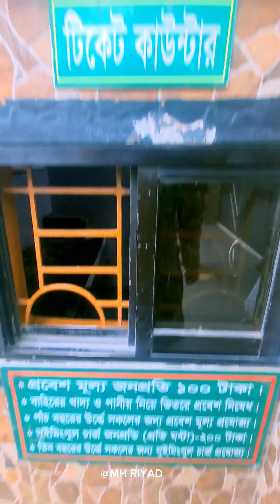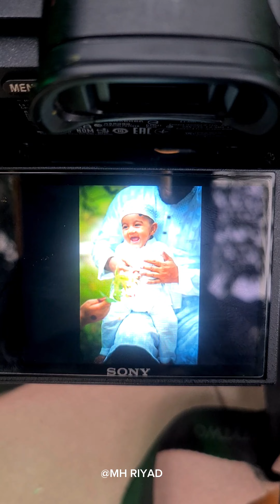আমাদের ঈদ কেমন কাটলো 🌙🔴 | Eid Day | Eid Vlog#eid2024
আমাদের ঈদ কেমন কাটলো 🌙🔴 | Eid Day | Eid Vlog